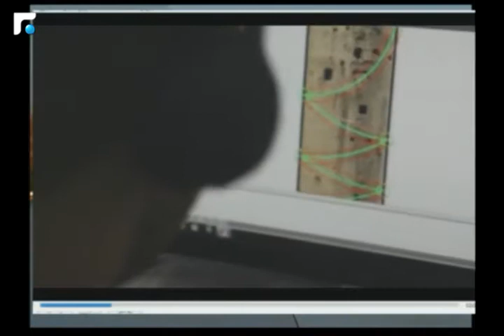اخبار الصباح - مقابلة مع المهندس جاد الخوري 5/5